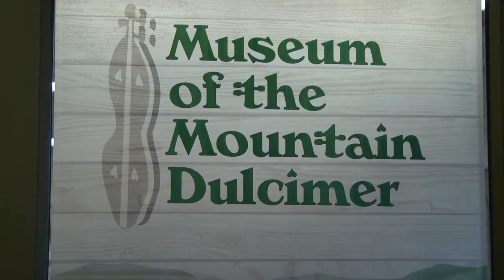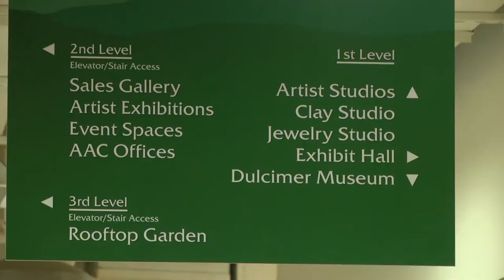Artisan Center holds grand Re-Opening